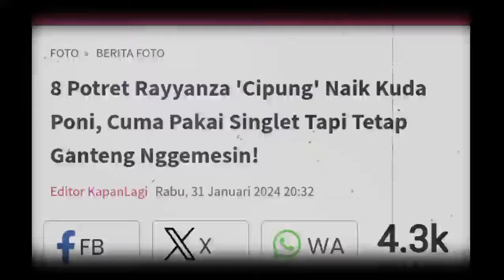8 Potret Rayyanza 'Cipung' Naik Kuda Poni, Cuma Pakai Singlet Tapi Tetap Ganteng Nggemesin!